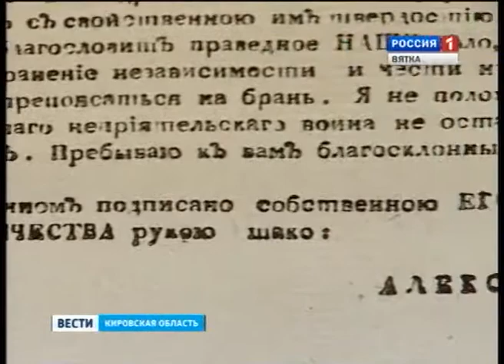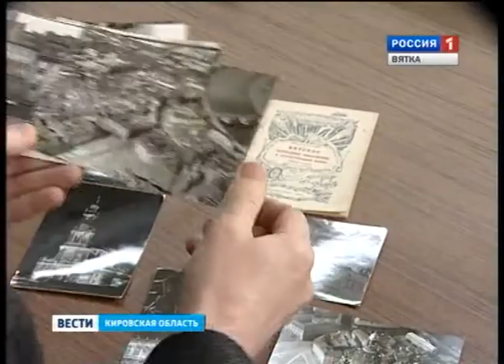Ополчение 1812 года (ГТРК Вятка)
Мы продолжаем рассказ о событиях 1812 года в рубрике «Вятские: Война и мир». В год юбилея Бородинской битвы ГТРК «Вятка» совместно с государственным архивом Кировской области расскажут об участии наших земляков в тех грозных и судьбоносных событиях, о том, как вятские солдаты спасли в Европе  уникальные произведения архитектуры и искусства и как в рядах ополчения оказались представители славного рода Васнецовых.